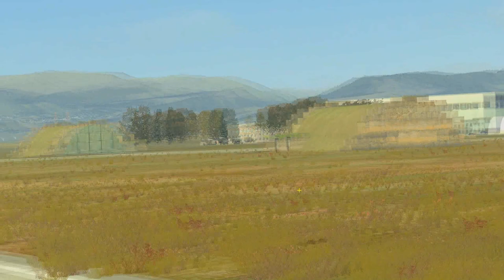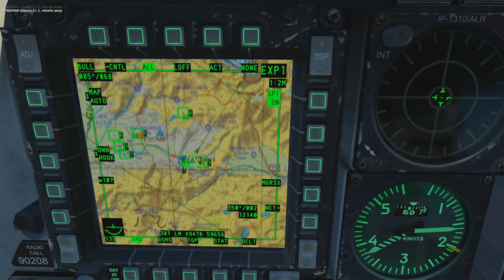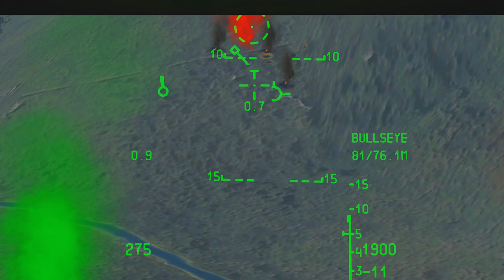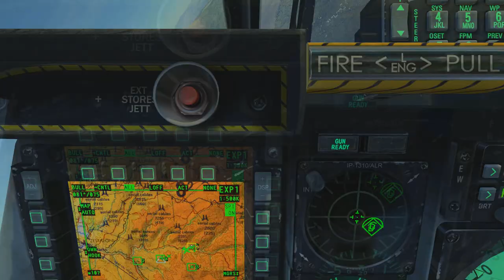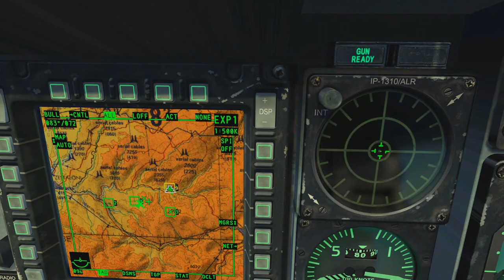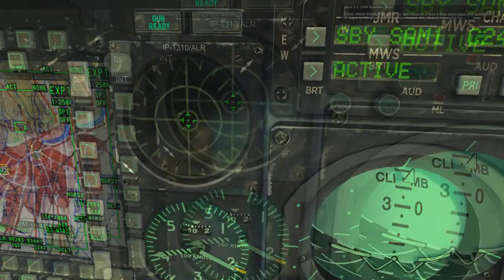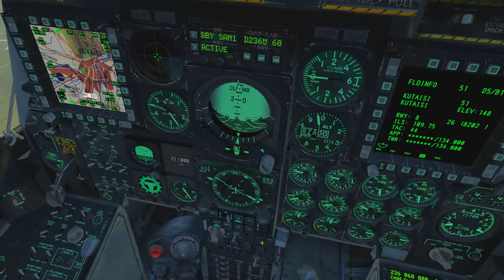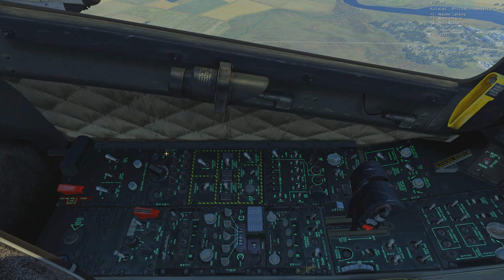DCS: World 1.5.8 - Operation Piercing Fury Campaign - Juba (Mission 10)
Toughie. Lots of things happening, lots of targets, wingmen are useless (will this ever be fixed?), low and dirty, just how I like it.
A bit long, I cut out 35 minutes of flying in a straight line.